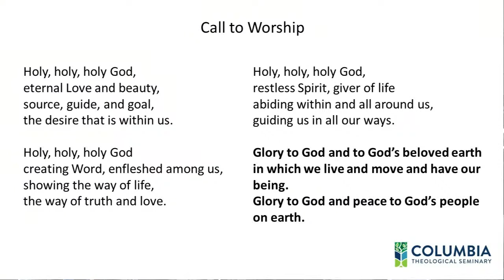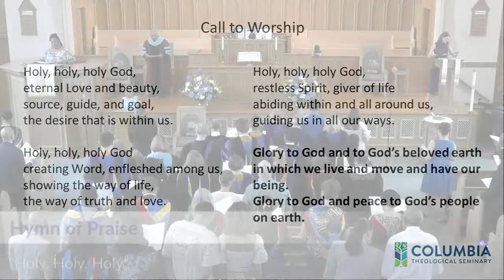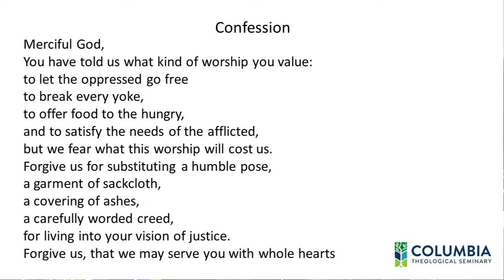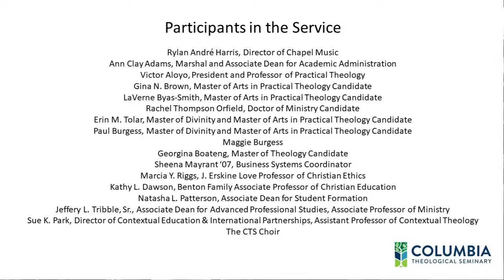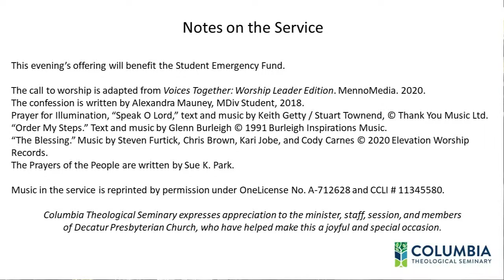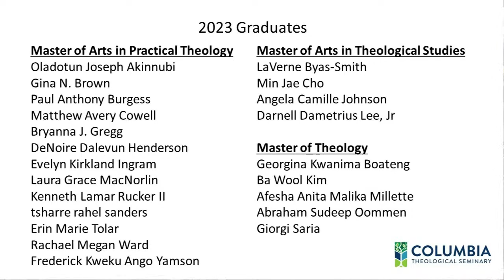The Baccalaureate Service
The Baccalaureate Service of Columbia Theological Seminary
Friday, May 19, 2023
Decatur Presbyterian Church